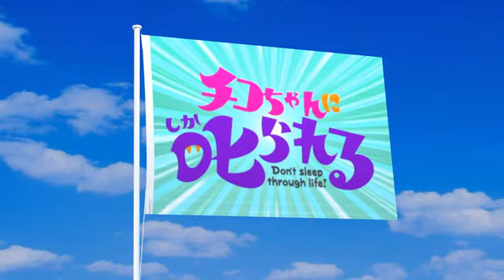チコちゃんに叱られるの旗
チコちゃんに叱られるの旗が風になびく動画。